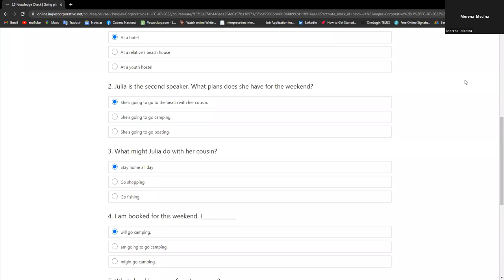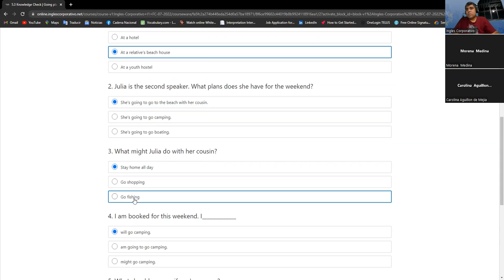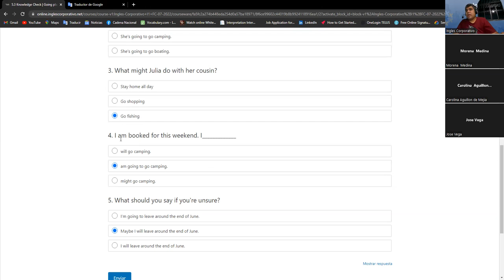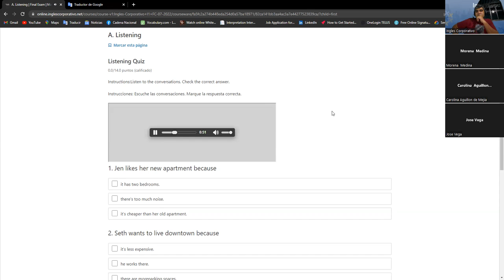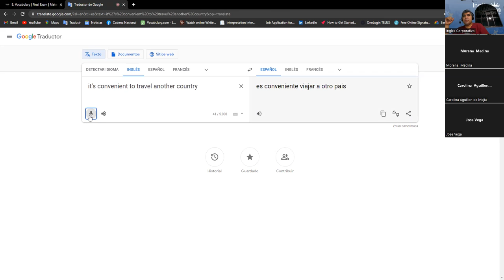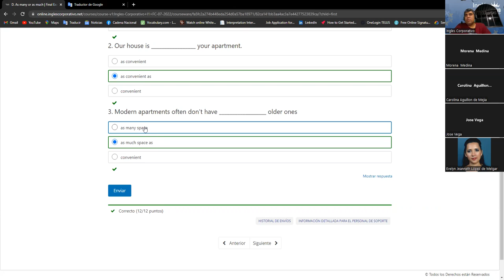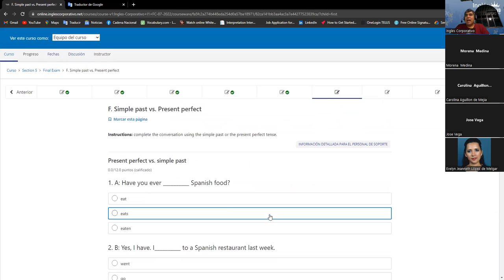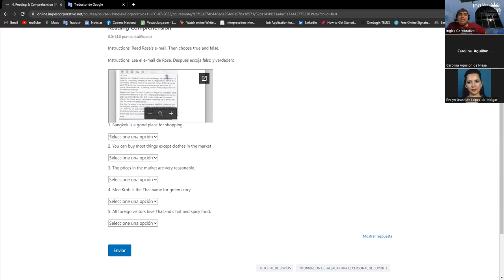Inglés Corporativo - Clase #15 - 27/07/2022 - Practice and Review of all Topics